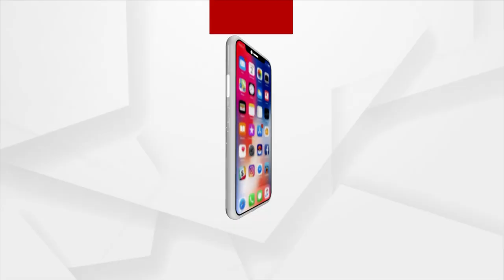Shaligram Stones Bought From Nepal's Ganduki River Kept At Ramsevak Puram